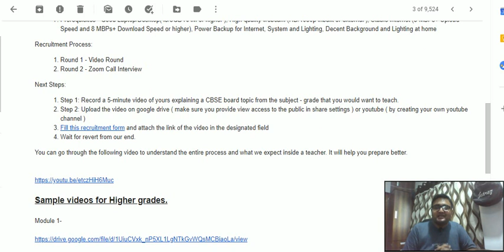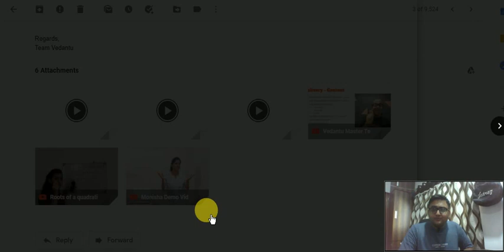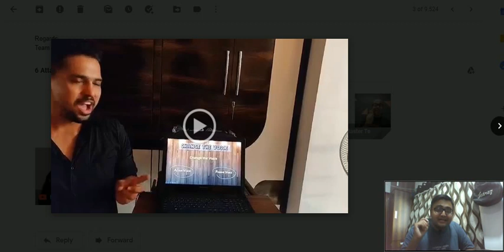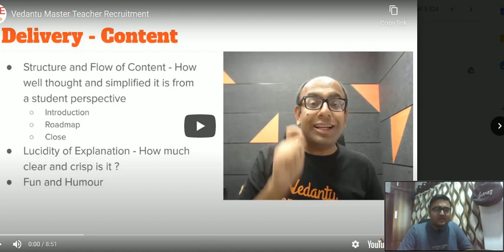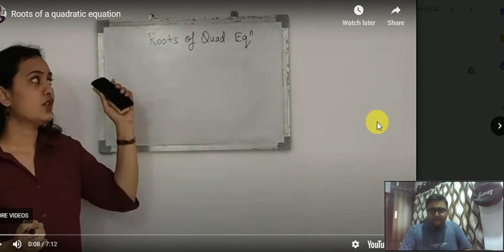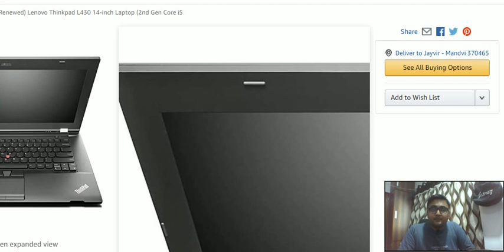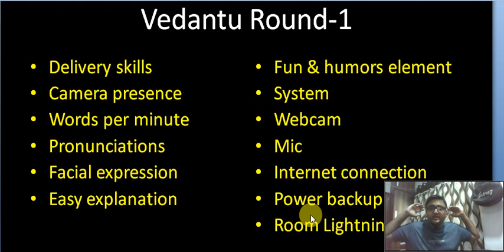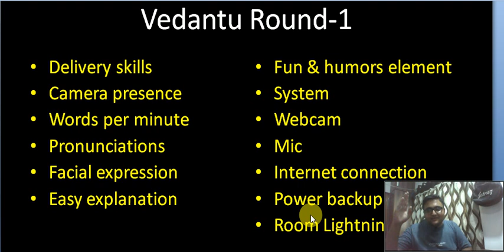How to prepare a demo video for Round-1 Vedantu?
LAPTOP i5/8GB ram in just Rs.21949

Boya BYM1 mic AMAZON Rs:735

If you want to teach online you must have pen tab & mic (Amazon Links)

Wacom CTL-672 Rs.6800

Wacom CTL-472 Rs.3699

MECH LEARN TO EARN (JAYVIR SHAH)
If you are in a hunt for online earning.

vedantu educator,
vedantu educator salary,
vedantu educator app,
vedantu become educator,
vedantu coding educator,
vedantu educator,
vedantu teachers,
vedantu education,
vedantu teacher,
vedantu teaching,
vedantu educator form,
vedantu teacher apply,
vedantu teacher hiring,
vedantu educator incentive,
vedantu educator job,
vedantu teacher job reviews,
vedantu educator login,
vedantu teaching job,
vedantu online teacher salary,
vedantu educator process
vedantu teacher profile
vedantu teacher phone number
vedantu teacher payment
vedantu physics teacher
vedantu physics teacher name
vedantu teacher quora
vedantu teacher qualification
mech learn to earn,
Jayvir shah,